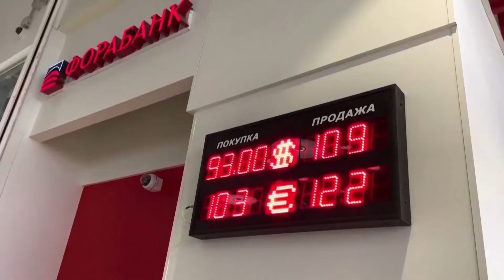Thời sự quốc tế tối 17/8 | Nga và LHQ thảo luận vận hành nhà máy điện hạt nhân